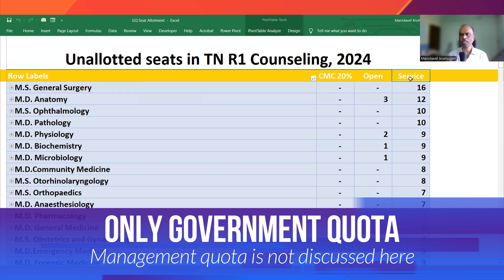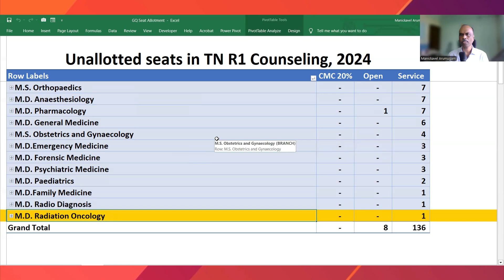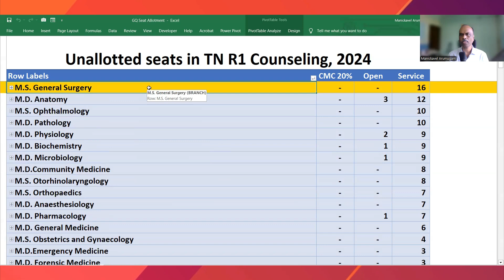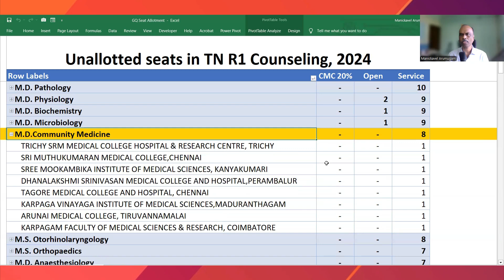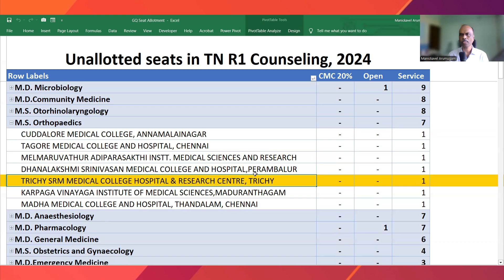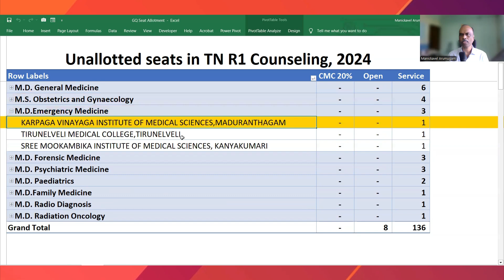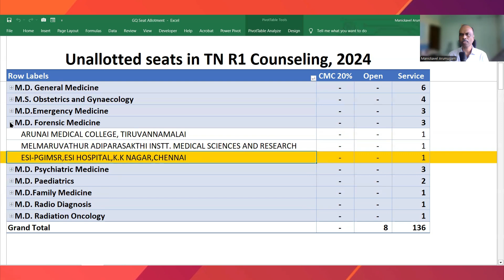Unallotted PG Seats: Tamil Nadu Medical Counseling Round 1 Insights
🔍 Tamil Nadu PG Medical Counseling Round 1: Unallotted Seats Breakdown 🔍
In this comprehensive video, we analyze the unallotted seats from Round 1 of Tamil Nadu PG Medical Counseling 2024. Out of the total seats, 144 remain unallotted. We provide a detailed breakdown of these seats by category, including CMC 20%, Open (non-service), and service categories. Additionally, we dissect the data by specializations and colleges, offering a clear picture of the current seat allocation status.

📌 Topics Covered:
- Overview of Unallotted Seats in Tamil Nadu PG Counseling Round 1, 2024
- Breakdown of Unallotted Seats by Category (CMC 20%, Open, Service)
- Analysis of Unallotted Seats by Specializations
- College-Wise Breakdown of Unallotted Seats
- Insights and Implications for Aspiring Medical Students